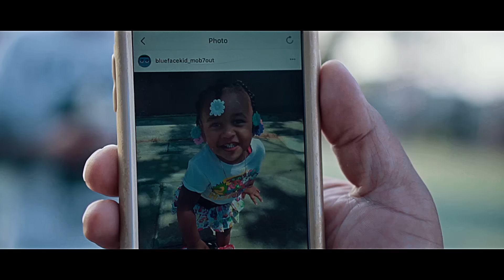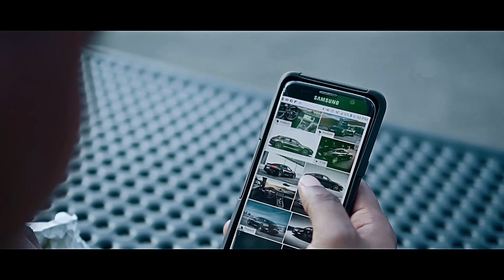BlueFaceKidz - Make A Way | Dir.